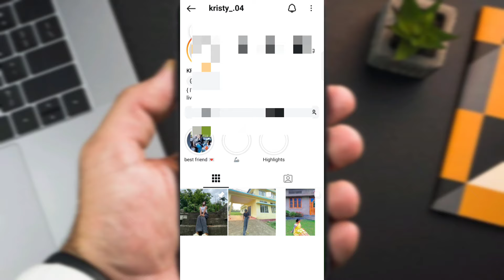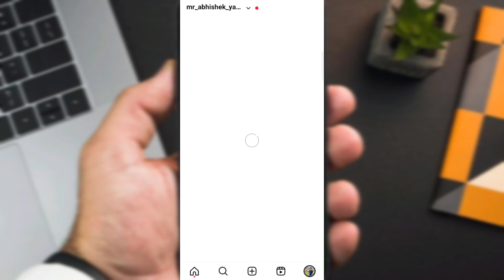your story was deleted because the original media is no longer available instagram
your Queries 🔍

1) your story was deleted because the original media is no longer available
2) your story was deleted because the original media is no longer available instagram
3) your story was deleted because the original media is no longer available. 1h
4) your story was deleted because the original media is no longer available tamil
5) your story was deleted because the original media is no longer available kya hai